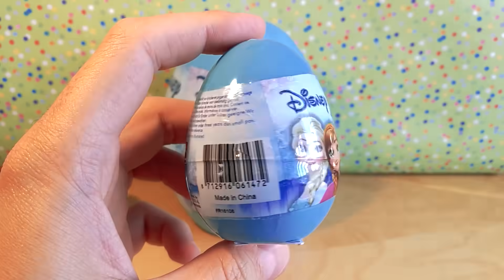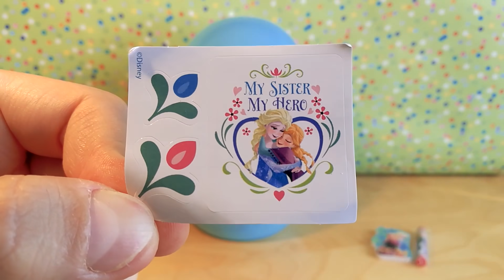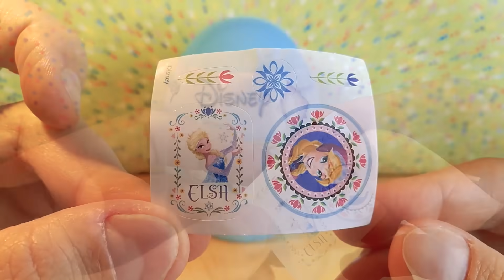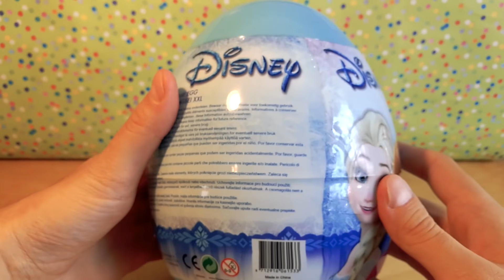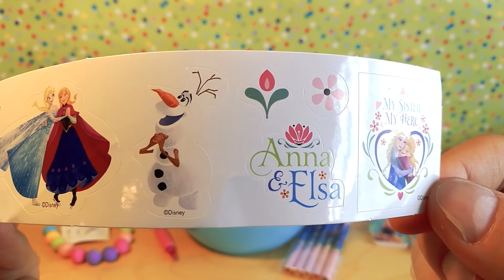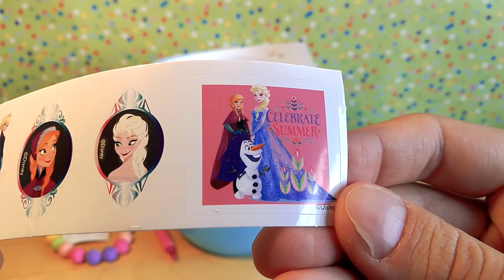Frozen 2 - Huge Surprises ❄️ | Elsa's Giant Surprise Egg [3] ☃️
Frozen 2 Huge Surprises ❄️ | Elsa's Giant Surprise Egg ☃️
1 Giant and 2 Normal Surprise Egg opening. ENJOY!